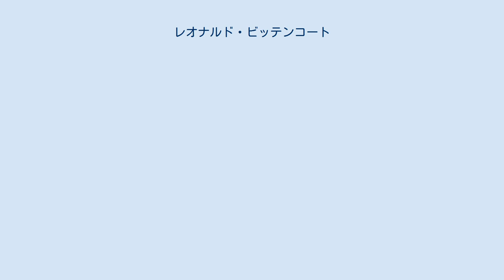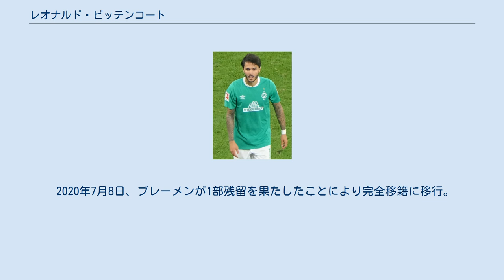レオナルド・ビッテンコート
エネルギー・コットブスの選手
レオナルド・ビッテンコート（Leonardo Bittencourt, 1993年12月19日 - ）は、ドイツ・ライプツィヒ出身のサッカー選手。
ヴェルダー・ブレーメン所属。
 2005年からエネルギー・コットブスのユースチームに所属し、2010年にトップチームデビューを果たした。
2011年7月22日、MSVデュースブルク戦でプロ初ゴールを記録した。
 12月1日、ボルシア・ドルトムントに移籍することが決まった。
契約期間は2012年から4年間で移籍金は300万ユーロ前後とみられている。
 2013年6月、ハノーファー96へ移籍した。
契約期間は2017年までの4年間。
 2015年7月、1.FCケルンへ2019年6月までの4年契約で移籍した。
 2016年8月、リオデジャネイロオリンピックの代表メンバーに招集された。
 2018年5月14日、ホッフェンハイムへ2023年6月末までの5年契約で完全移籍した。
 2019年9月2日、ヴェルダー・ブレーメンへ1年間の期限付きで移籍した。
 2020年7月8日、ブレーメンが1部残留を果たしたことにより完全移籍に移行。
 ドイツ代表として各年代でプレーしている。